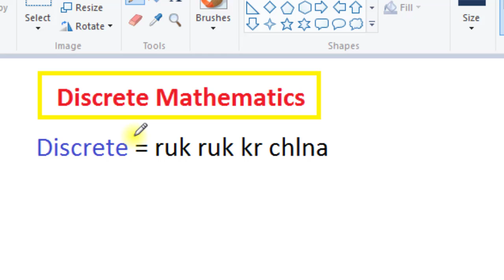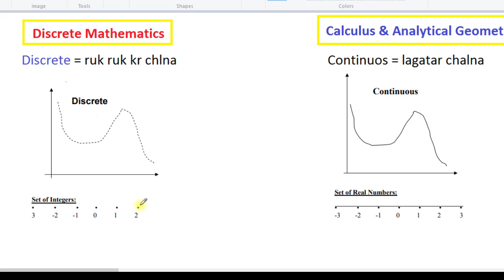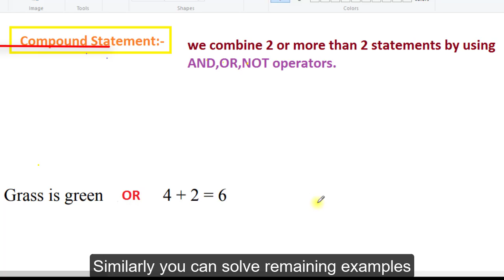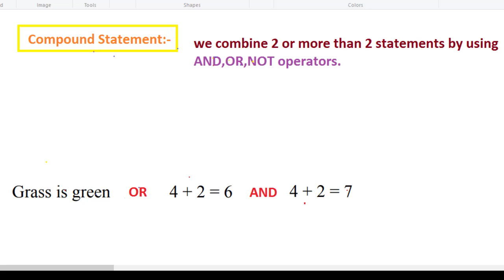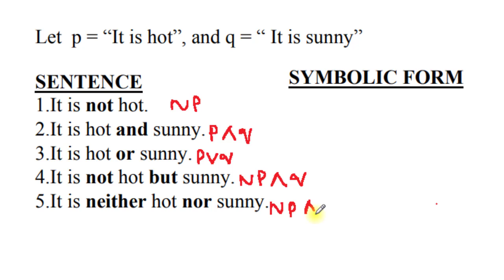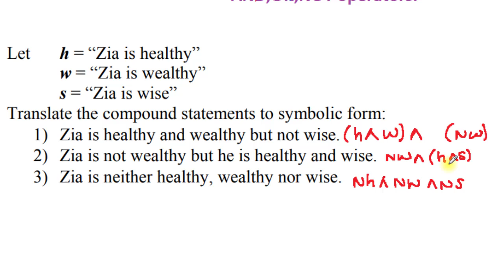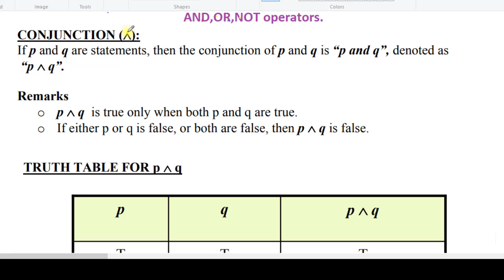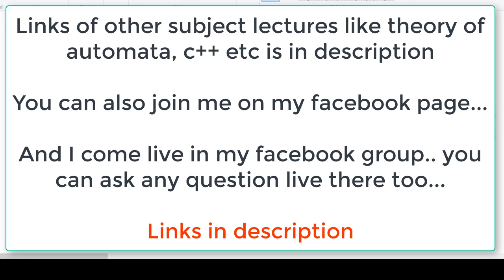discrete mathematics and its applications | what is discrete mathematics course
Discrete Mathematics for computer science mth202 is the study of mathematical structures that are fundamentally discrete rather than continuous. In this discrete mathematics and its applications course for computer science students we will start from basics definition to advances with examples,
This video is an introduction about what is video in hindi urdu language and is these are best easy simple well explained tutorials.

Furthur more you will learn about